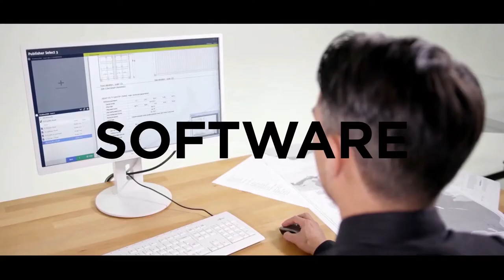ColorWave 3600/3800 and PlotWave 3000/5000/7500 Printer Series Portfolio Trailer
Canon Solutions America believes in boosting innovation and creativity. Bring your ideas, concepts, and final designs to life.

Introducing the large format portfolio for a new era - technology you can trust. Print first time right and protect your data with these innovative print solutions. Canon has a solution for all your large format printing needs from printers and finishing equipment to software and media. Our new family of large format printing solutions includes the ColorWave 3600/3800 printer series and the PlotWave 3000/5000/7500 printer series.